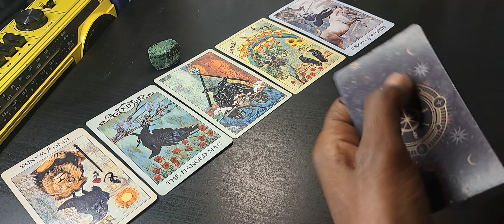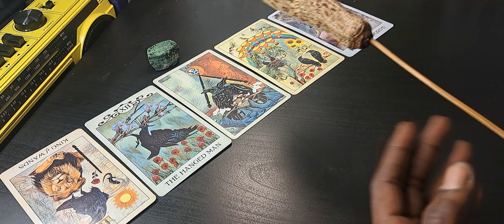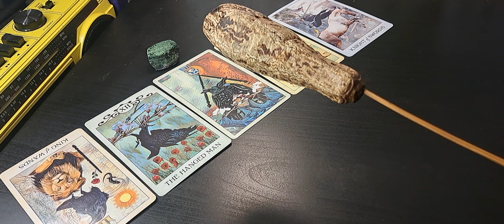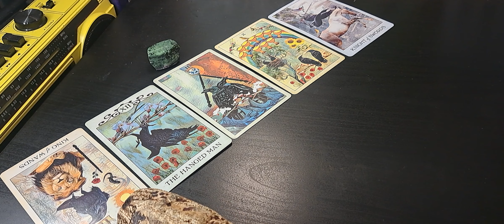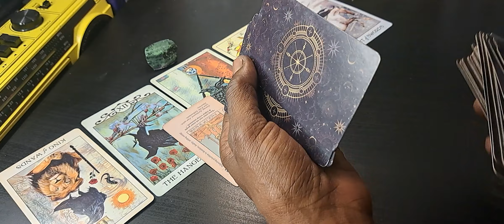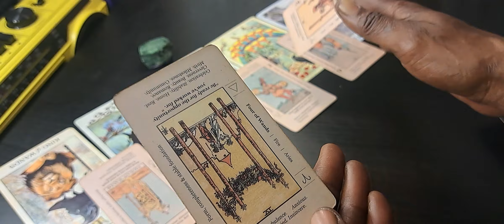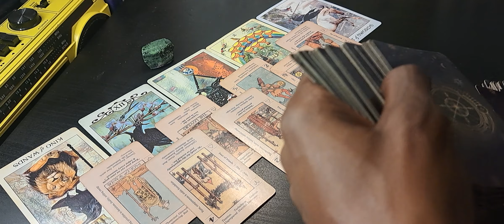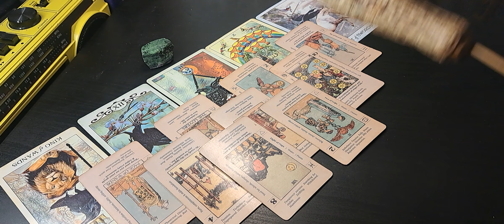💋♎️LIBRA - YOU'RE THE ONE!! ❤️❤️❤️💌🤔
About
Committee Activity
Subcommittees
Media Center